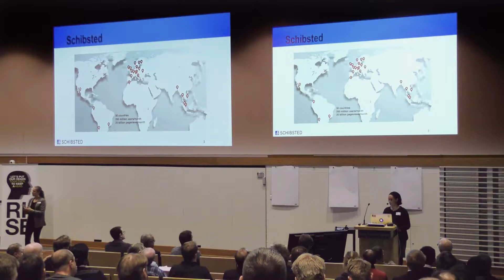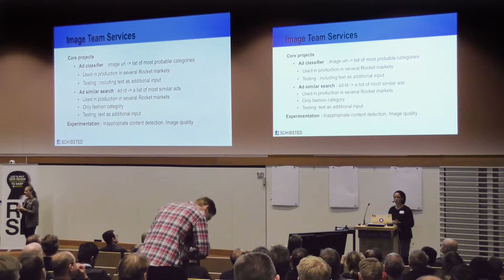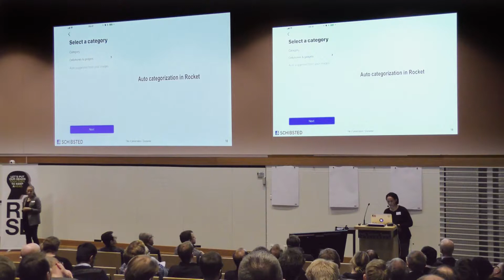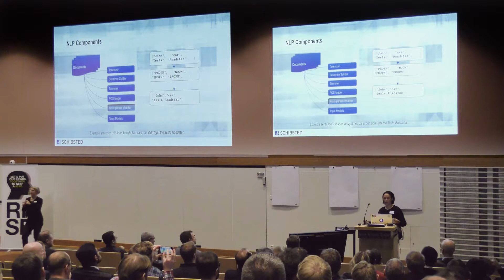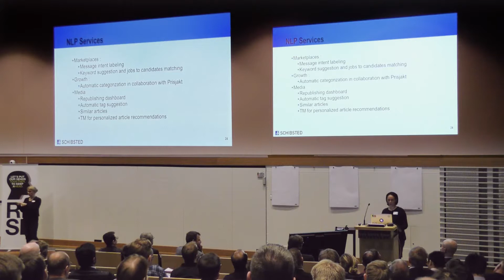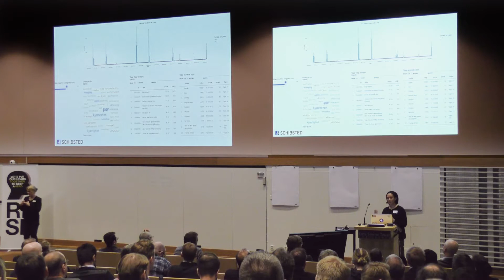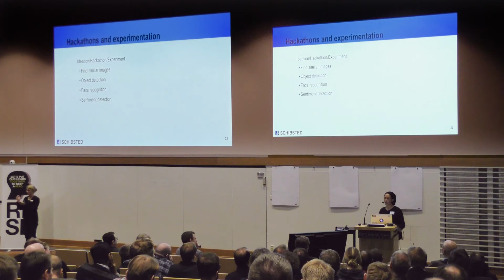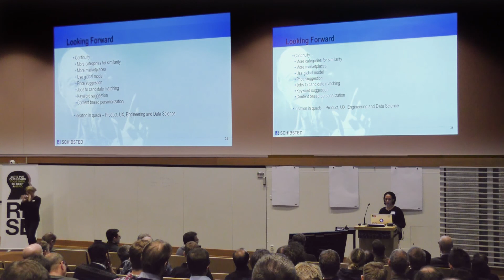Atelach Alemu Argaw: Natural Language and Image Processing at Schibsted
This talk will give a brief overview of some example components and services the NLP and Image Processing teams teams at Schibsted Products and Technology have been working on in collaboration with various organizations within Schibsted.